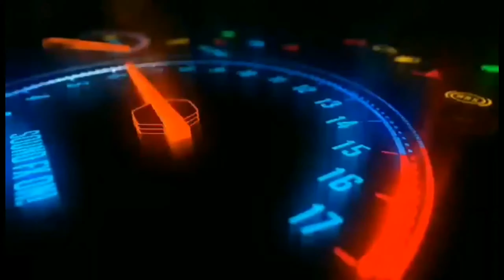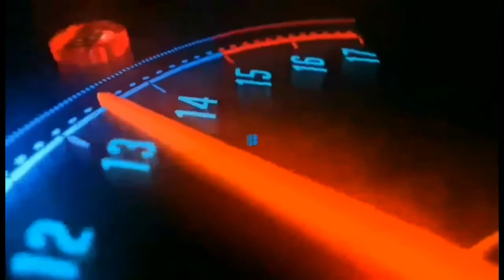PANO IKABIT ANG CAM SA HELMET VIDEO TUTORIAL